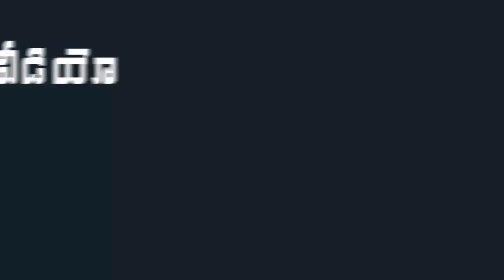AP CM YS Jagan tours in Eluru for consoling victims | Mana Aksharam